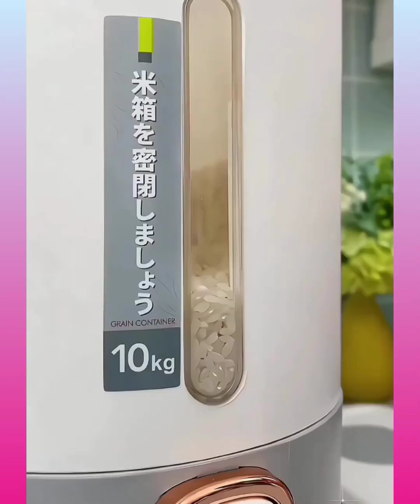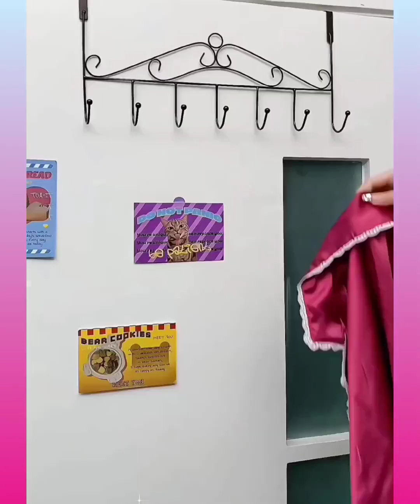🥰 New Gadgets and Versatile Utensils For Home | Appliances, Makeup, Smart Home | Home Items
Join us on this exciting journey to discover the best gadgets and smart appliances for your home. Don't miss out on the chance to make your living space even better with these amazing technologies!
Let's make your home smarter and more convenient together.
TikTok Amazon Must Haves 2023 \\ Amazon Home Favorite Finds, TikTok Made Me Buy It with Links!
✨Amazon finds ✨
Top 15 Amazon Products of 2023
amazon finds tiktok
AMAZON MUST HAVES 2023!!! Beauty, Fashion, Tech and More!
🥰 New Gadgets & Versatile utilities for every home #41 🏠 Appliances, Smart Inventions | Tiktok China
25 *VIRAL* AMAZON Products You NEED In Your Life!
Here are the top 10 amazon finds from this last month!

I have been seeing so many of these amazon kitchen product videos around youtube so i thought it would be great if I did a best kitchen gadgets and home tools video. You may have seen amazing kitchen gadgets videos from creators like Eco Gadgets and DaveHax, so i thought I'd make 10 amazon products you need and things you need from amazon but with a smart kitchen gadgets 2023 twist!

Similar to my other best amazon products 2023 hauls this kitchen gadgets 2023 video is the best kitchen gadgets to make your life easier and 10 kitchen gadgets you need at good prices. They are a mix of 2023 smart kitchen gadgets 2023 and amazon products 2023 that are kitchen gadgets amazon. Don't miss these best kitchen gadgets and amazon kitchen gadgets!